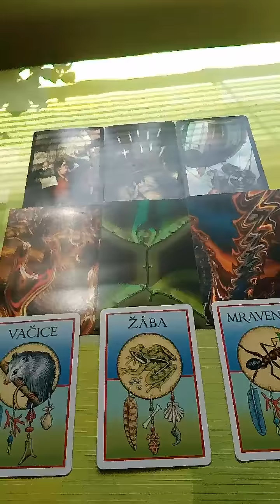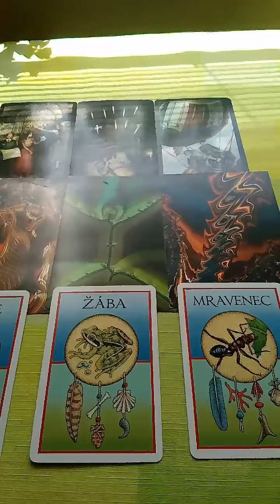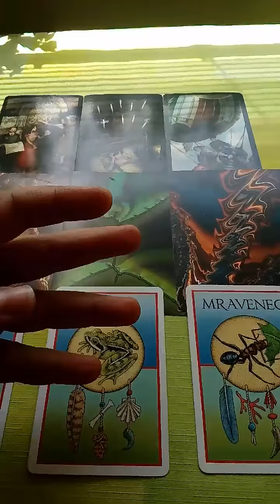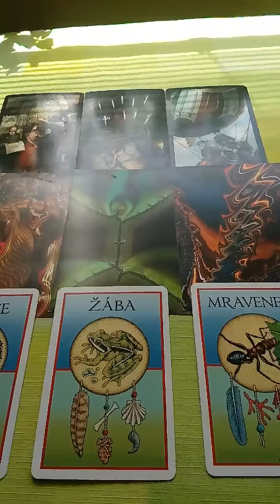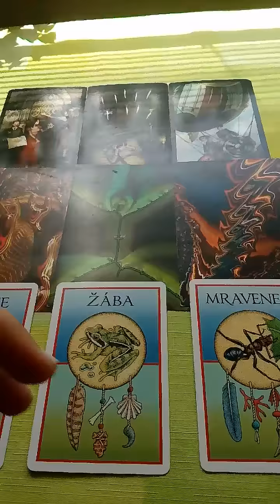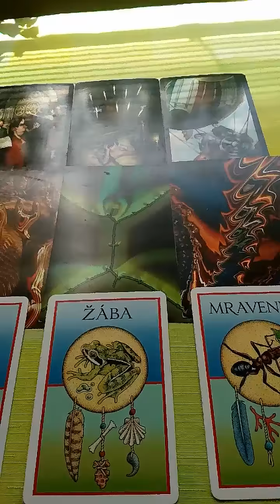Beran vyklad na pristi tyden 9.6.2018